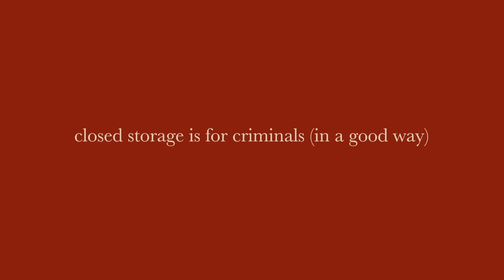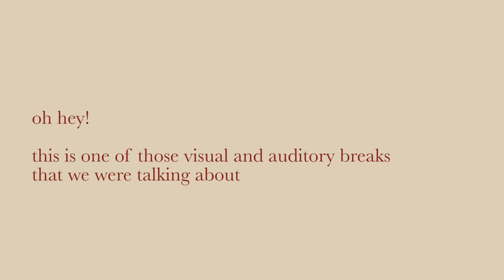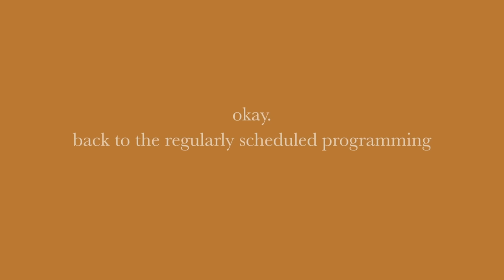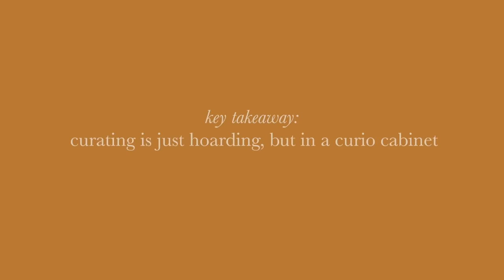home organization for CHAOTIC PEOPLE.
💕  𝐋𝐈𝐍𝐊𝐒
Cord organizer clips
Cord clips (for wall)
Cord cover (paintable, for wall)
Stair basket / catchall
Toy catchall
Laundry basket

💕 𝐌𝐘 𝐏𝐎𝐃𝐂𝐀𝐒𝐓
Not For Everyone: @not4everyonepod

💕  𝐅𝐈𝐋𝐌𝐈𝐍𝐆 𝐄𝐐𝐔𝐈𝐏𝐌𝐄𝐍𝐓
My camera
My lens
My mic (camera top-mount)
Other mic (for voiceover, podcasting)
Camera tripod
Phone tripod

💕  𝐁𝐑𝐀𝐍𝐃 𝐈𝐍𝐐𝐔𝐈𝐑𝐈𝐄𝐒
*I'm sorry, I'm not able to take on new design projects!

💕  𝐕𝐈𝐃𝐄𝐎 𝐂𝐎𝐍𝐓𝐄𝐍𝐓𝐒
00:00 - Intro
1:40 - what this video covers
2:55 - the PROBLEM
3:30 - 2 main reasons you're cluttered
4:30 - the EMOTIONAL side of clutter
6:43 - the RED WINE HACK
8:04 - thanks to Brooklinen :)
10:50 - EASY clutter elimination
12:00 - give the eye a break
13:00 - satan's electronics
14:42 - open storage is a LIE
15:06 - the internet will DRAG ME for this!
16:05 - the difference between HOARDING and COLLECTING
18:40 - don't let anyone do THIS to you
19:50 - kids' organization tip!
21:00 - the story told by clutter
23:00 - GET A WITNESS